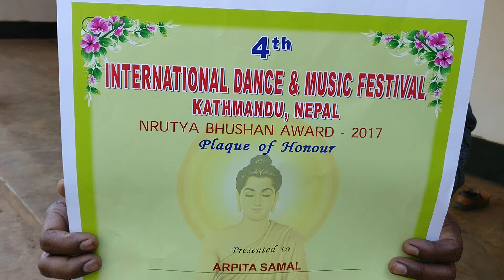Children of Koraput performed well in Nepal